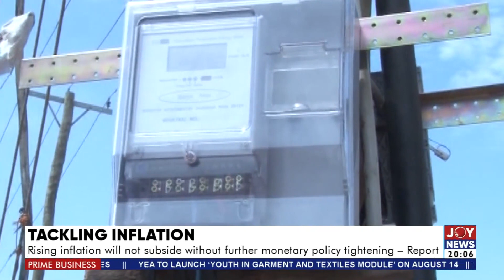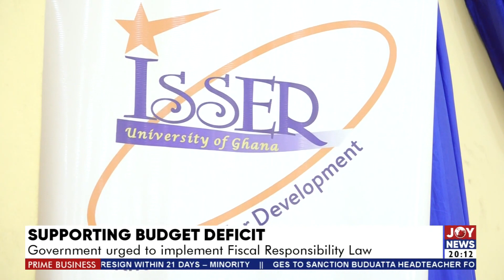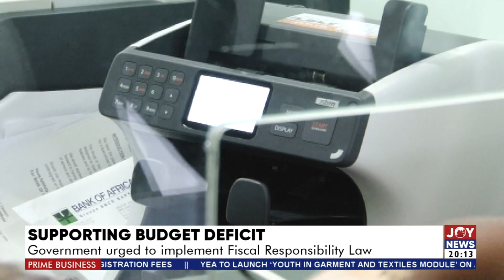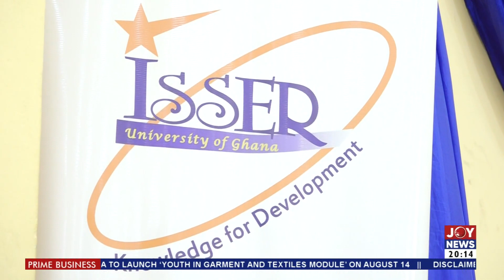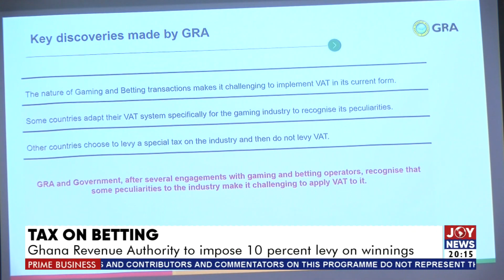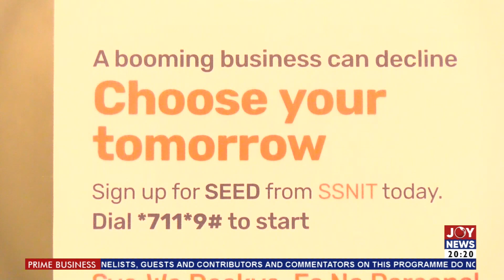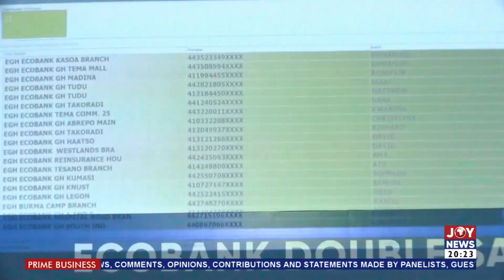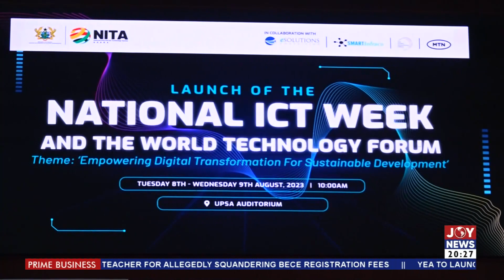Prime Business || Tax on betting: Ghana Revenue Authority to impose 10 percent levy on winnings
Prime Business (8-8-23) || Tax on betting: Ghana Revenue Authority to impose 10 percent levy on winnings